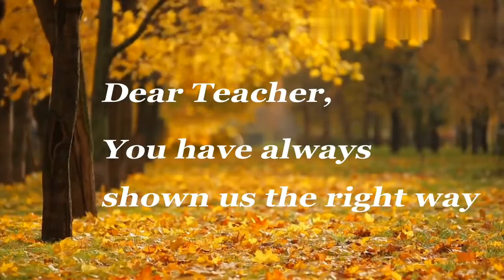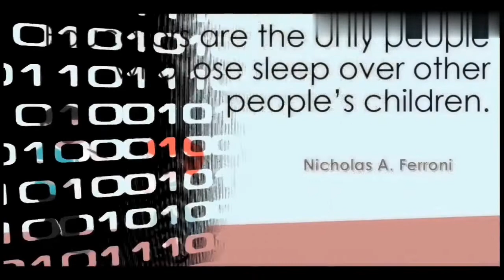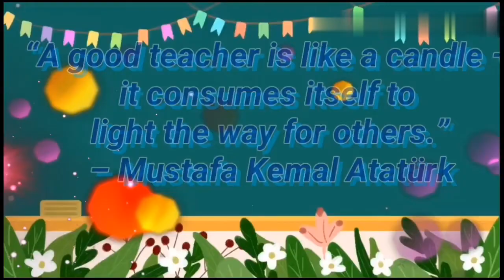Happy Teacher's Day. | Thanks to teachers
special Thanks to all our teachers who guide us all through life.. and their teachings are never ending lesson for us...